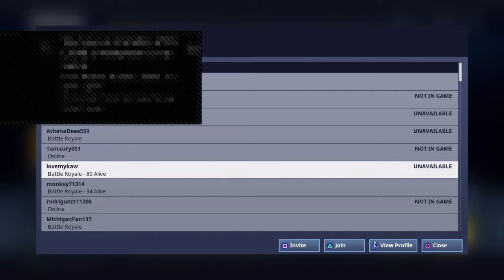Twin Black night